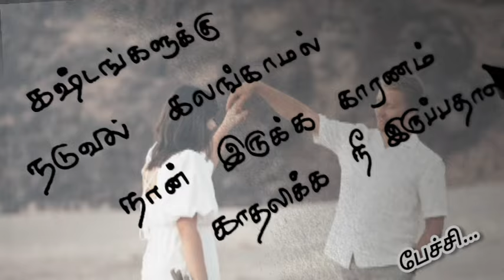கஷ்டங்களுக்கு நடுவில்❤️/kadhal kavithaigal in tamil/tamil kavithaigal/love status